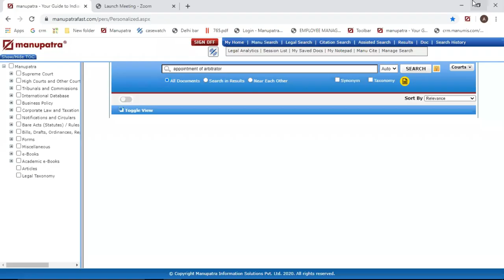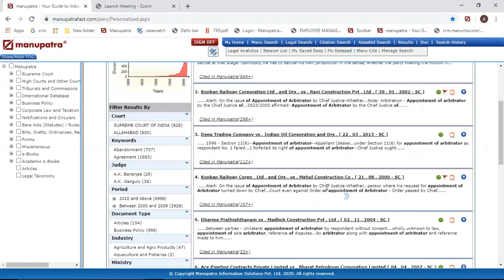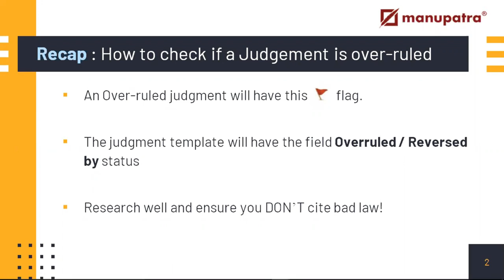Am I citing good law? How to check if a Judgment is over-ruled on Manupatra.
Online Legal Research Tips.
The biggest mistake a lawyer can make is to cite a judgment which has been overruled. See this short video which shows how you can check if a judgment is good law or bad law and save your day!